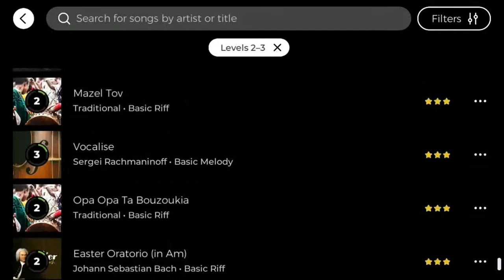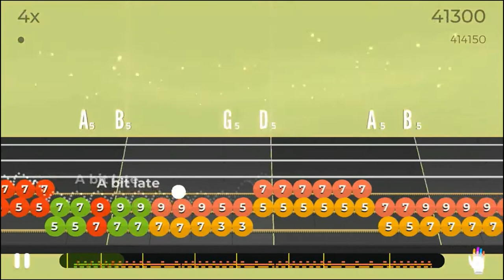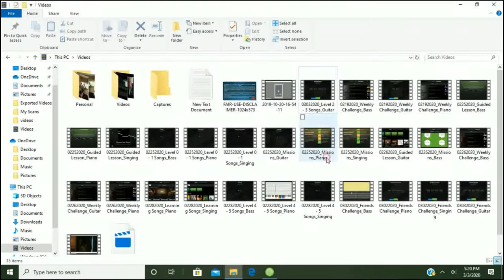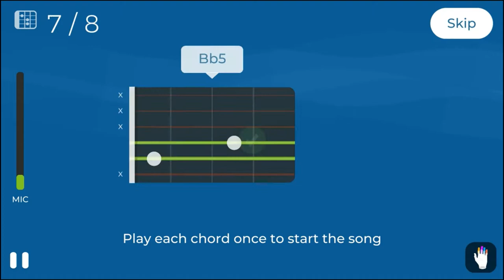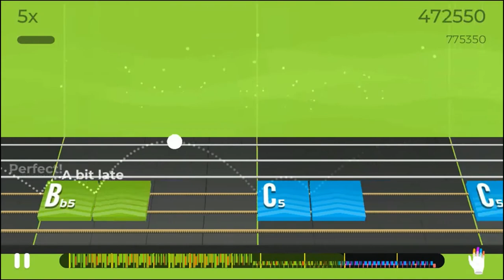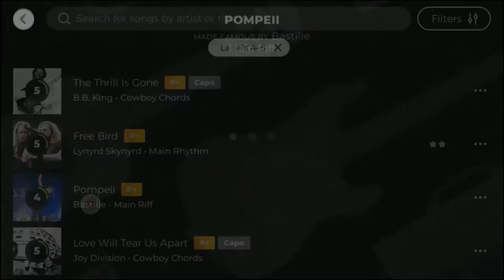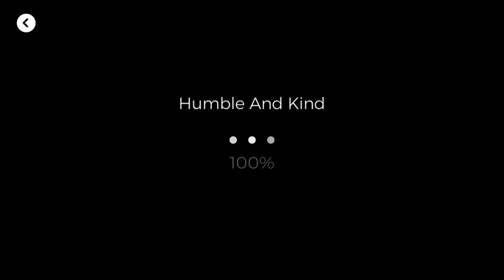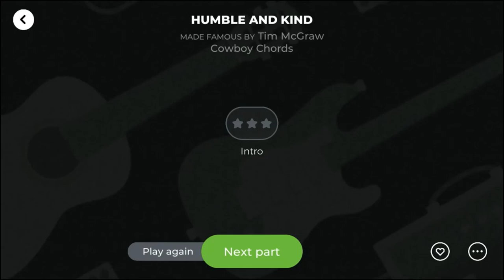MaryD Play's 03/03/2020 Yousician Guitar - New Songs To Learn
In this video, I'm documenting my progression of the guitar lessons offered by Yousician.

Instrument: Glarry Sunset ST Electric Guitar
- A Fender Strat Clone

List of Songs:
Coming Soon!!!